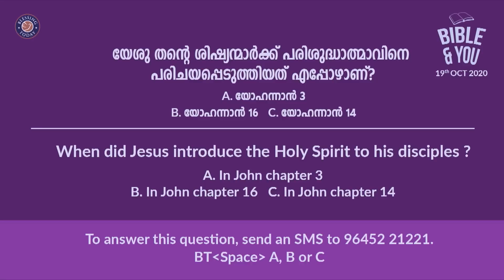Malayalam Christian Messages | The Total Personality Development | Morning Glory - 175